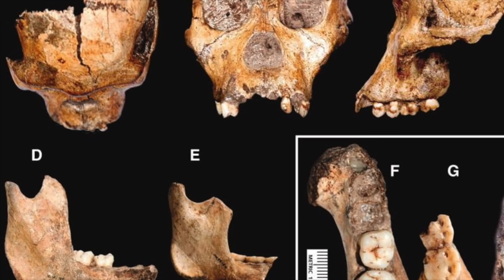The Missing Link Has Finally Been Found & Confirmed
The missing link has finally been found & confirmed. We take a look at this new anthropological discovery and how it could change the way we view our history.

Homo sapiens is part of a group called hominids, which were the earliest humanlike creatures. Based on archaeological and anthropological evidence, researchers have come forward and said that hominids diverged from other primates somewhere between 2.5 and 4 million years ago in eastern and southern Africa. Though there was a degree of diversity among the hominid family, they all shared the trait of bipedalism, or the ability to walk upright on two legs. However one thing that has been unknown for many years now is the missing link.